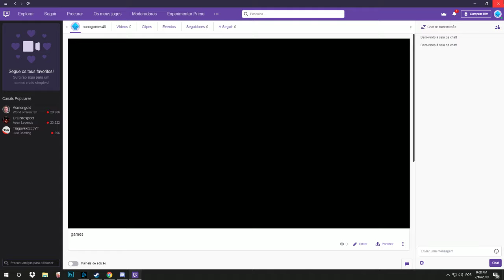games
GPU: GeForce GTX 1070
CPU: Intel(R) Core(TM) i7-7700 CPU @ 3.60GHz
Memory: 16 GB RAM (15.94 GB RAM usable)
Current resolution: 1920 x 1080, 144Hz
Operating system: